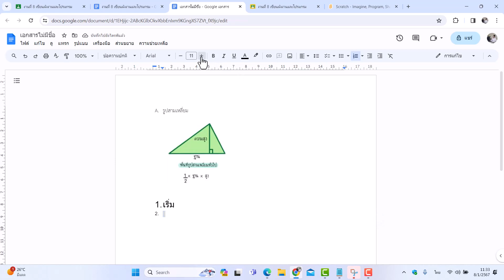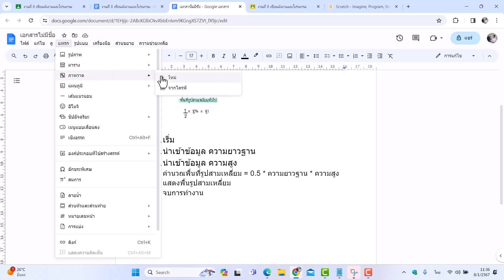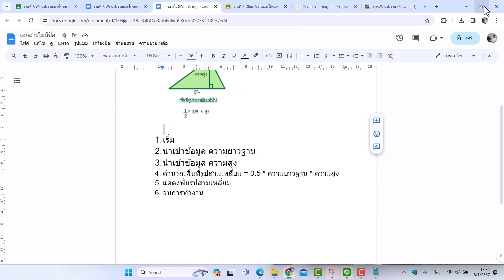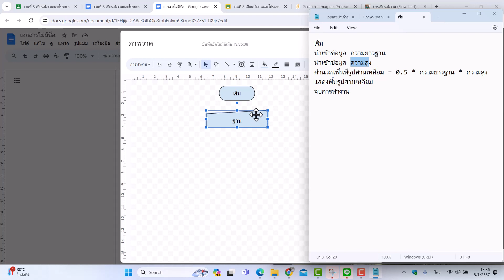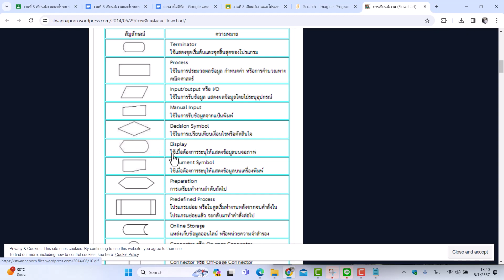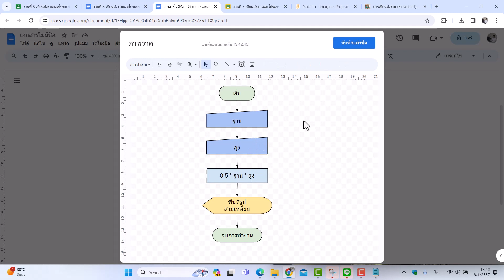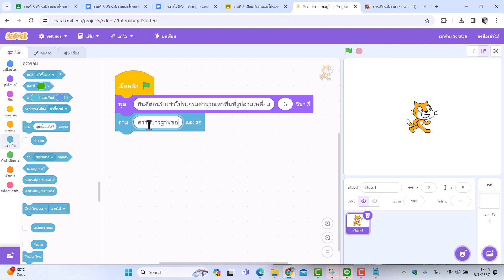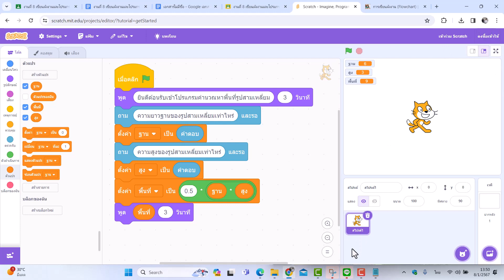การเขียนอัลกอริทึม ผังาน และโปรแกรม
หาพื้นที่รูปสามเหลี่ยม
- เขียนอัลกอริทึมภาษาธรรมชาติ
-เขียนผังงาน
-เขียนโปรแกรมคำนวณด้วย Scratch